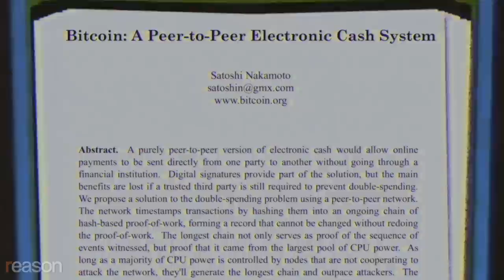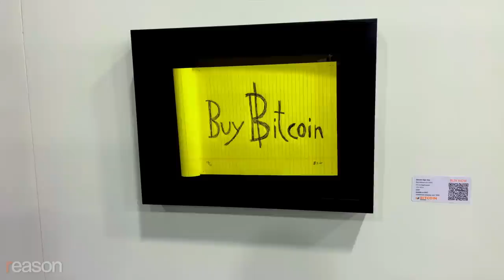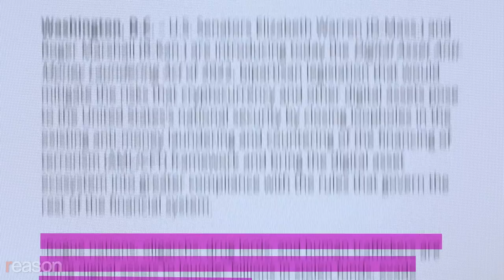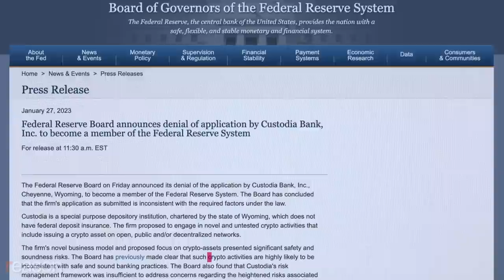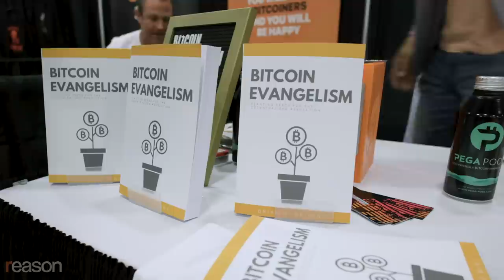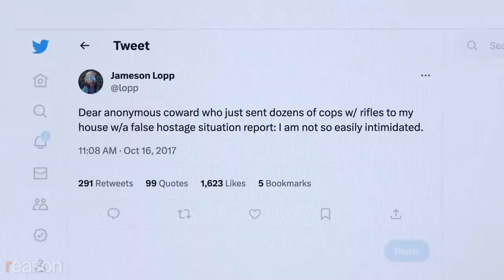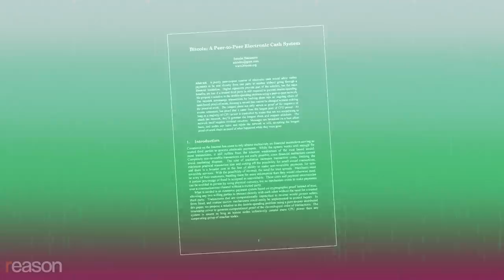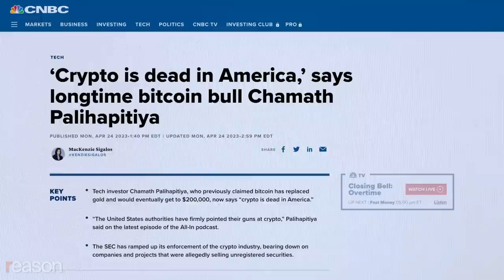Bitcoin under attack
The FTX meltdown, "Operation Chokepoint 2.0," and a "crypto winter" have only strengthened the resolve of the enthusiasts Reason spoke with at the annual National Bitcoin Conference in Miami.

Fifteen years after Satoshi Nakamoto dropped a nine-page white paper on an obscure email list sketching out an idea for a new peer-to-peer digital currency, bitcoin has become a global phenomenon. And nowhere is its pomp and promise more on display than at the blockbuster annual conferences put on by Bitcoin Magazine in Miami Beach.

But it's also had a disappointing couple of years.

Bitcoin was supposed to be an inflation hedge. But after the Fed fired up its money printer during the pandemic and the dollar lost value, bitcoin went in the same direction.

Bitcoin was supposed to be a way to transfer money "from one party to another without going through a financial institution," to quote Satoshi. But 15 years later, a lot of users are still trusting regulated financial institutions to manage their holdings.

Bitcoin was supposed to be above politics, but the community around it has seen bitter in-fighting, and some worry that bitcoiners' intolerance of dissenting ideas has turned it into something akin to a cult.

"It's certainly not the only secular religion out there, but it's a particularly pernicious breed," says Nic Carter, a writer and crypto investor who cited security concerns as his reason for not attending the conference.

But despite the disappointing price drop and ongoing internecine squabbles, the bitcoiners Reason talked with in Miami seemed convinced that its value proposition—a decentralized money that governments can't censor or destroy—is as strong as ever.

Are bitcoin's troubles a sign that the project is failing, or just the inevitable bumps on an upward trajectory that will one day result in monetary freedom for the entire world?

Produced by Zach Weissmueller and Liz Wolfe; edited by Justin Zuckerman; graphics by Isaac Reese and Regan Taylor; audio mix by Ian Keyser; camera by Jim Epstein.

Photo Credits: Silas Stein/dpa/picture-alliance/Newscom; Camilo Freedman / SOPA Images/Si/Newscom; Camilo Freedman/ZUMAPRESS/Newscom; Michael Debets/ZUMA Press/Newscom; Chedly Ben Ibrahim/ZUMAPRESS/Newscom; Camilo Freedman/dpa/picture-alliance/Newscom; John Lamparski/ZUMAPRESS/Newscom; Ryan Walter Wagner/ZUMAPRESS/Newscom; Tom Williams/CQ Roll Call/Newscom; Ken Cedeno/UPI/Newscom; Rod Lamkey - CNP / MEGA / Newscom/RSSIL/Newscom; Tom Williams/CQ Roll Call/Newscom; rollcallpix152307; Olivier Douliery/ABACAUSA.COM/Newscom; OwenDB/Black Star/Black Star/Newscom; Graeme Sloan/Sipa USA/Newscom; VELEZUELA'S PRESIDENCY / Xinhua News Agency/Newscom; Graeme Sloan/Sipa USA/Newscom; Kevin Dietsch/UPI/Newscom; Michael Brochstein/ZUMAPRESS/Newscom; Chris Kleponis - Pool via CNP/Newscom; MIGUEL LEMUS/EFE/Newscom; Danita Delimont Photography/Newscom; Matias J. Ocner/TNS/Newscom; MATIAS J. OCNER/TNS/Newscom; Omar Marques / SOPA Images/Sipa/Newscom; MEGA / Newscom/TANAS/Newscom; Andre M. Chang/ZUMAPRESS/Newscom; Tom Williams/CQ Roll Call/Newscom; John Angelillo/UPI/Newscom; Louis Lanzano/UPI/Newscom; MICHAEL M. SANTIAGO / GDA Photo Service/Newscom; AP Photo/Ira Schwarz

Music: "El Monte" by Luke Melville via Artlist; "Still Need Syndrome" by Yarin Primak via Artlist; "Out of Flux" by PUNKD via Artlist; "Notize" by Density Wave via Artlist;  " Elevation" by Stanley Gurvich via Artlist;  Vuelta al Sol by Tomas Novoa via Artlist; Civilization by Icarus via Artlist; "All STar" by ANBR via Artlist; "Ultra Light" by The Cliff via Artlist